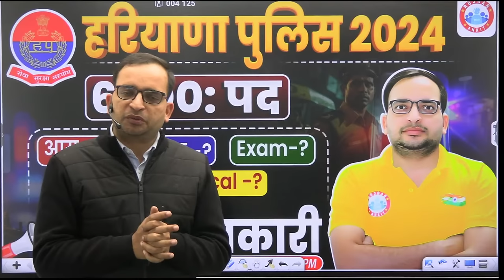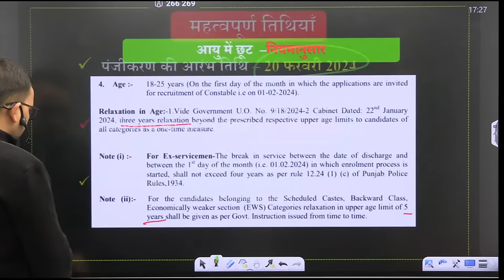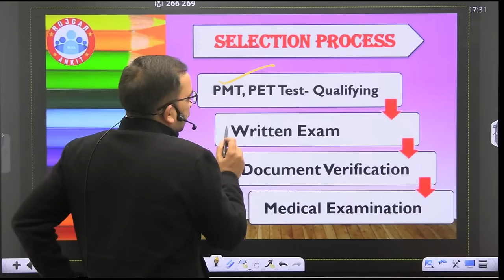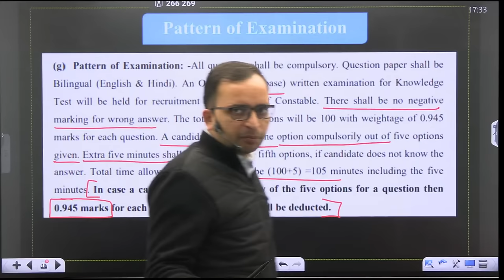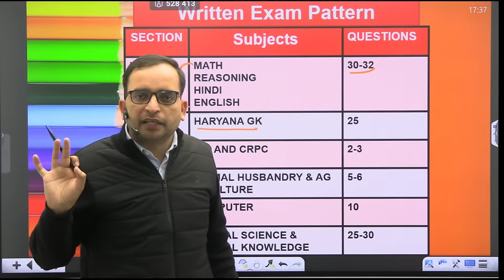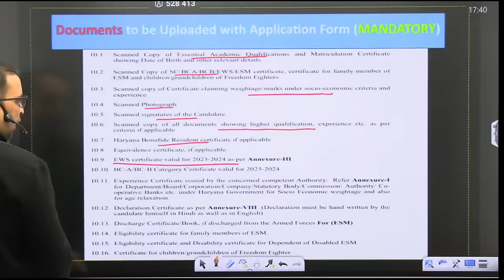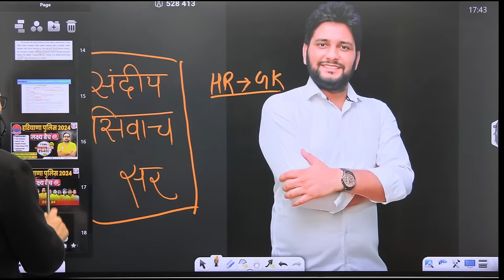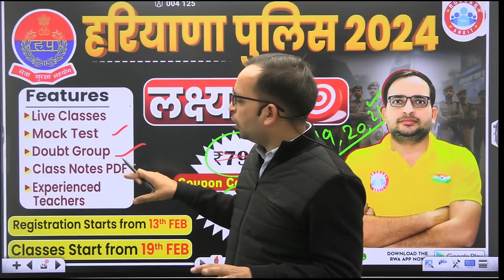Haryana Police 2024 | Haryana Police 6000 Post, Age, Eligibility, Exam, CET, Info By Ankit Bhati Sir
Helpline number :-
➤आप हमें व्हाट्सएप भी कर सकते हैं।